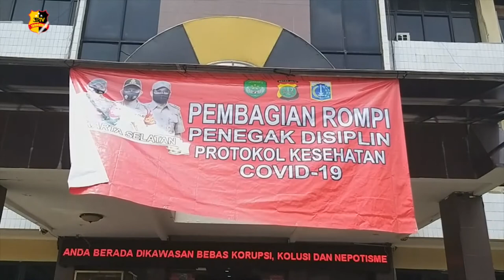POLRES METRO JAKSEL BAGIKAN ROMPI PENEGAK DISIPLIN PROTOKOL KESEHATAN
Polres Jakarta Selatan berkerja sama dengan 3 pilar bagikan rompi Kepada para relawan komunitas penegak disiplin Kesehatan covid19 di Jakarta Selatan pada, Selasa (15/09/2020).

Relawan komunitas penegak disiplin covid19 berasal dari seluruh lapisan masyarakat, mulai dari Polsek-polsek Jakarta Selatan, Komunikasi pedagang, ormas FBR, ojek pangkalan, komunitas DKM, RT lingkungan, komunitas sepeda motor, satpam perkantoran, satpam pasar, ormas merah putih dll.

Para relawan yang berasal dari seluruh lapisan masyarakat diminta untuk mengingatkan masyarakat lain untuk patuh dengan protokol kesehatan covid19 yaitu 4 M, memakai masker, mencuci tangan, menjaga jarak dan menjauhi keramaian, guna memutuskan rantai penyebaran virus covid19.

“Tugas bapak-bapak, ibu dan sekalian adalah mengingatkan, jadi kalau dilingkungan kerjanya, keluarga ada yang tidak memakai masker, rekan-rekan wajib mengingat, mengingat bukan menindak yang menindak hanya aparat.” Ujar Kapolres Metro Jaksel, Kombes Pol Budi Sartono

Kapolres juga mengatakan bahwa 3 pilar, kodik, TNI, polri termasuk Pemda tidak mungkin bergerak sendiri tanpa bantuan masyarakat tentang perdulinya protokol kesehatan.

Baca Juga  Poin Penting PSBB Ketat di Jakarta, Berlaku Mulai Hari ini.
“Kita mengajak seluruh relawan komunitas-komunitas yang ada di Jakarta Selatan untuk membantu mengingatkan kepada masyarakat yang memang lupa protokol kesehatan” ujar budi

Ia juga mengatakan bahwa para komunitas yang diberikan kepercayaan sudah dibekali dan sudah dibina oleh bhabinkamtibmas dan Babinsa mengenai apa saja protokol kesehatan dan 4 M.

Tim liputan : Nadia/Ari

Salam Tribrata.